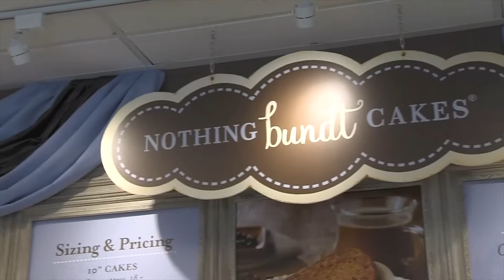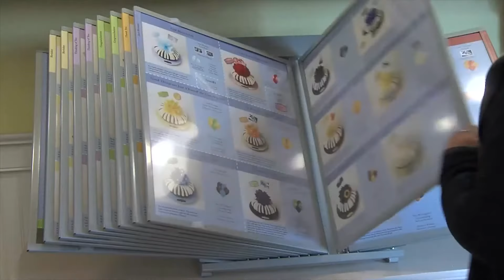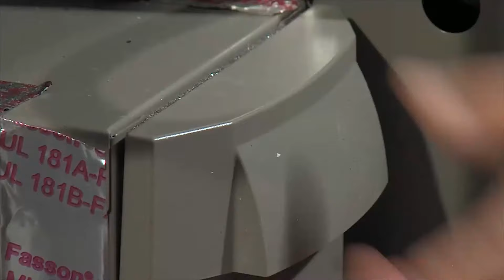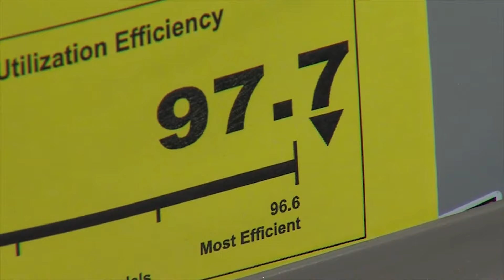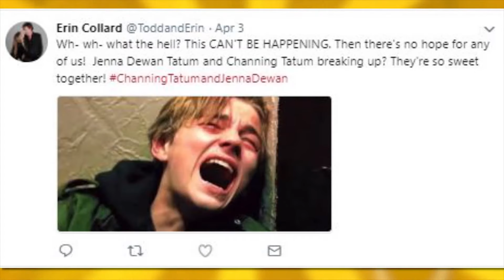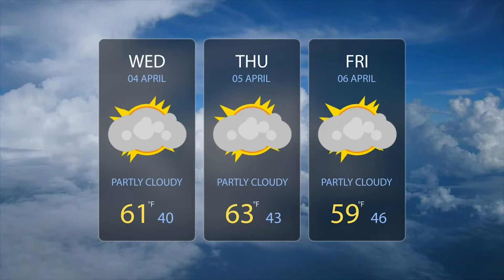When "Who's Your Daddy?" Takes On a Whole, Creepy New Meaning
It's bad enough that Erin's coated the entire house in micro-glitter thanks to her Easter decorations, but now there's a terrifying new trend: edible glitter. In ice cream. On pizzas. IN BEER. Then, the comment "Who's your Daddy?" takes on a whole new meaning when a nice Utah girl's Ancestry.com DNA test comes back with a different genetic match. Like, not her dad. But the creepy old fertility doctor who'd been "helping" mom and dad out. Also! How to tell if you've been hacked with one simple website check. Then, lots of impotent fury that your info is EVERYWHERE.